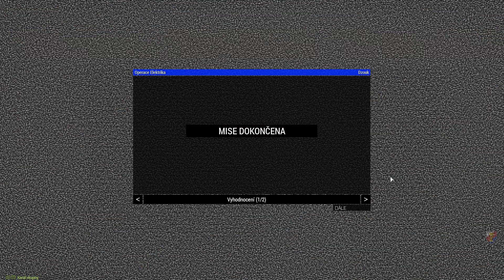Arma 3 mise - Operace Elektrika [D]